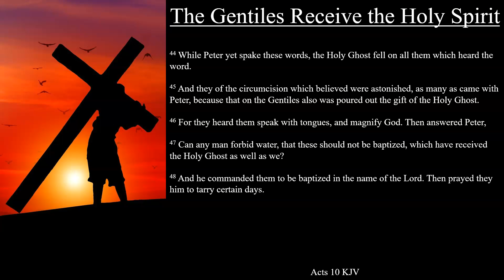Acts 10:44-48 KJV | The Gentiles Receive the Holy Spirit